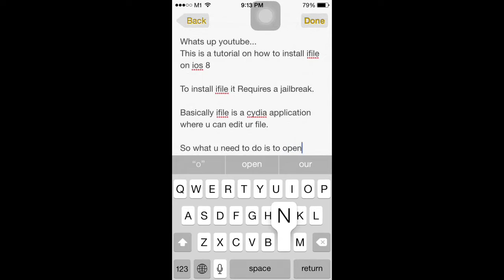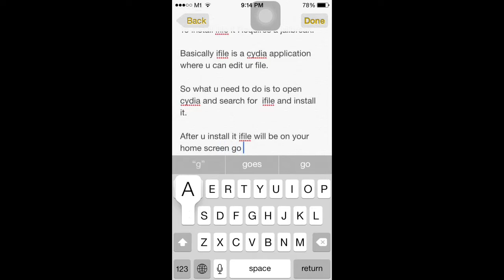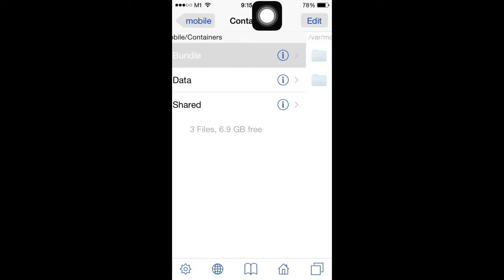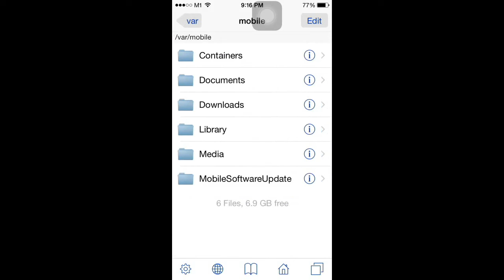How to get ifile working on ios 8!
So for application (.app) directory is, var/mobile/containers/bundle/application.  And for the game data you can find it here:                                        var/mobile/containers/data/application

And i will really appreciate it. For any other iphone tutorial leave in the comment section below!